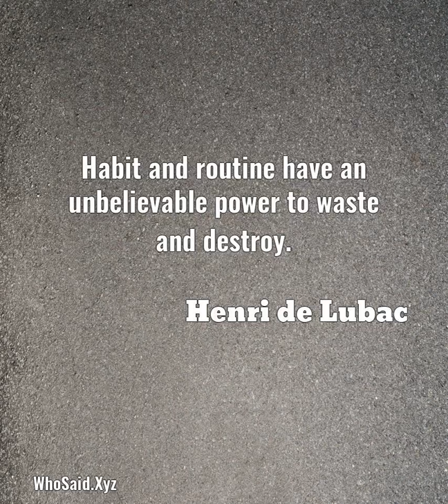Henri de Lubac: Habit and routine have an unbelievable power to waste and destroy....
Habit and routine have an unbelievable power to waste and destroy.  A quote from, Henri de Lubac